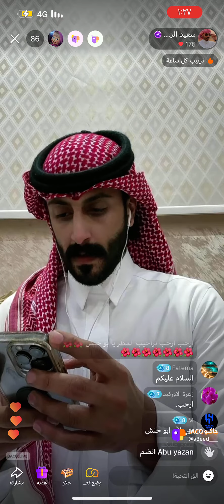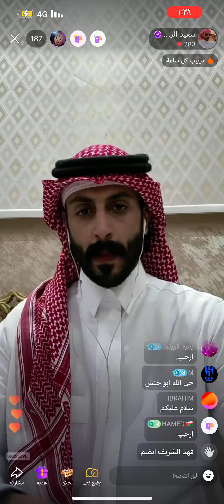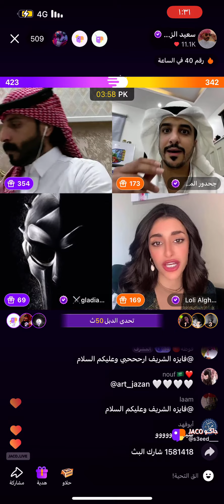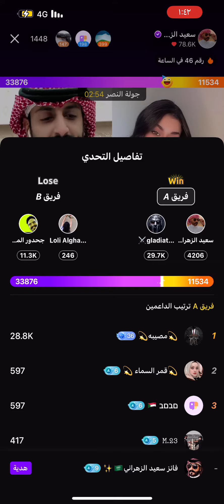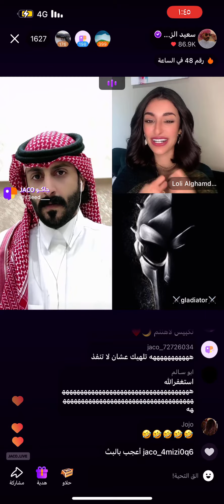بداية بث اليوم الجمعة ١٥/مارس/٢٠٢٤